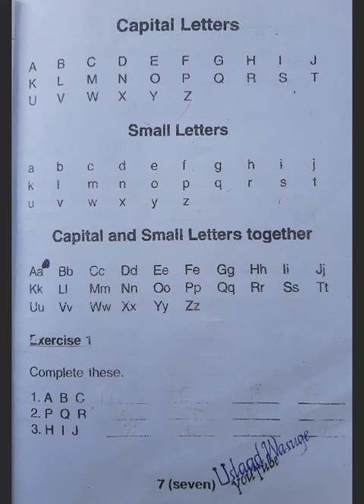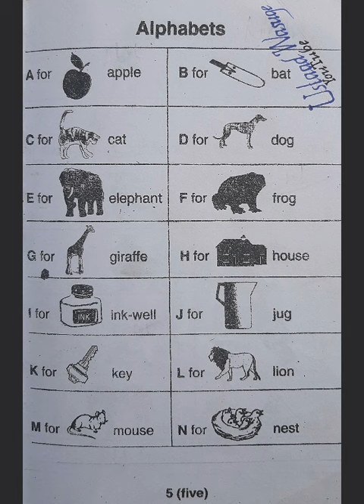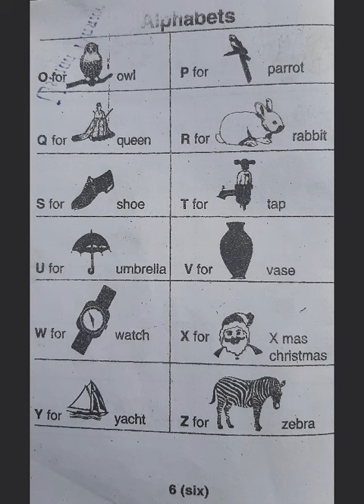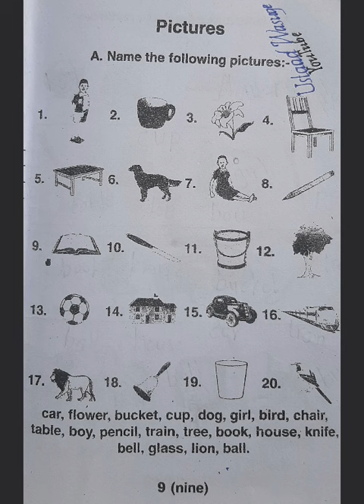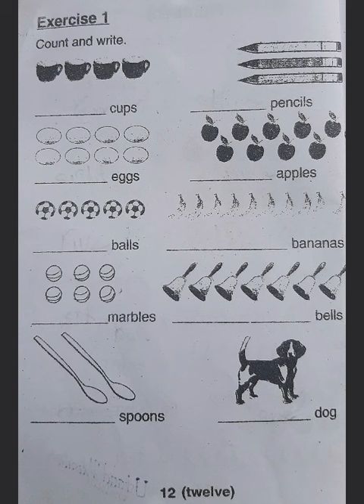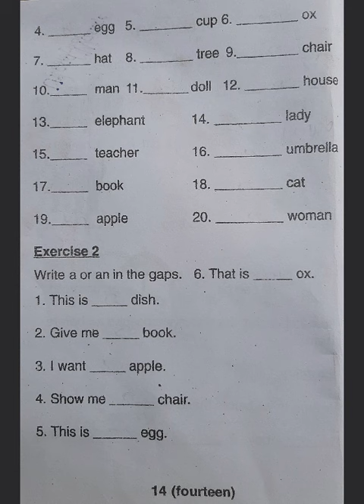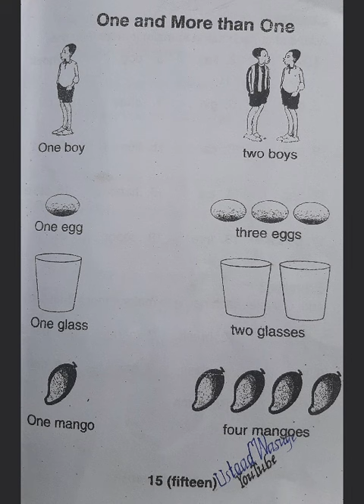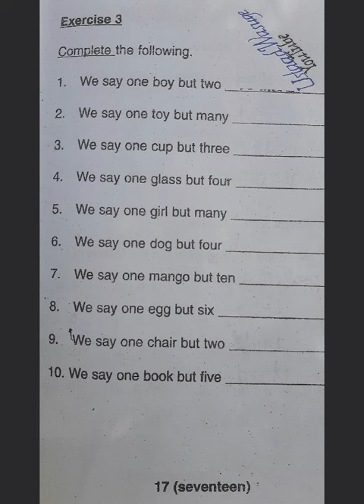Casharkii 1aad Book One English Aid Standard-1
Casharadaan waa taxano 8buug oo English ah ayuu ka koobanyahay waana manhajka Kenya ee lagu barto English .
8buug oo lagu sharxayo Af-soomaali
waxaad ka  heleysaa YouTube: Ustaad Wasuge.
sidoo kale waxaad ka heleeysaa buugaag kale oo English ah oo lagu sharxayo Af-soomaali iyo Farqurxinta laatiinka.